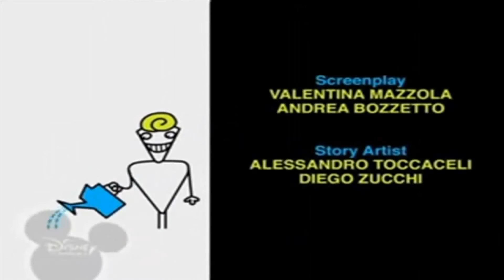Копія відео "Копія відео ""Bruno The Great Disney Kevin Macleod - Monkeys Spinning Monkeys"""